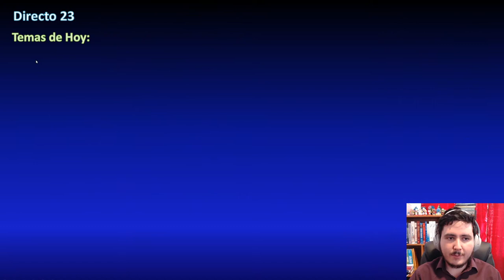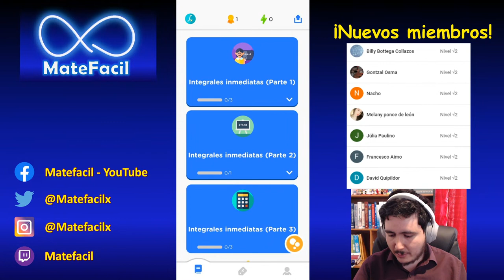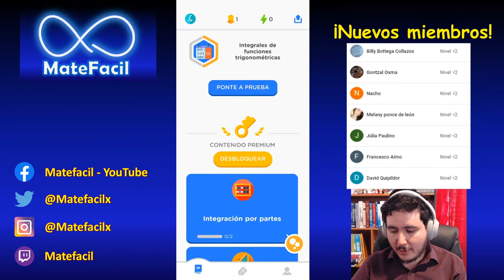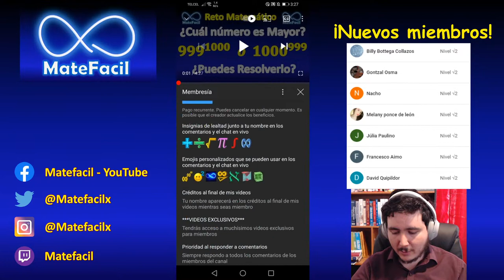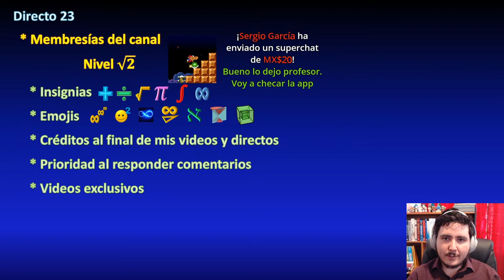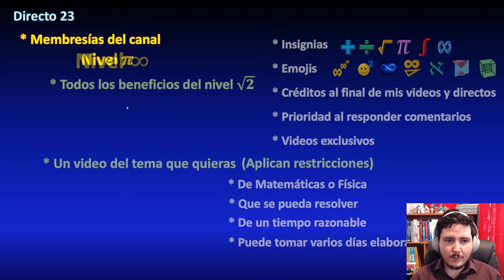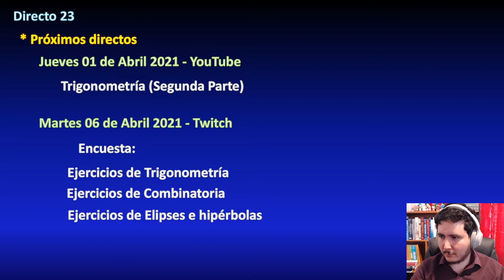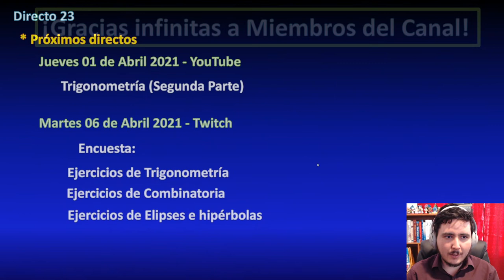23. Sobre mi App y Membresías del canal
. En esta emisión hablaré acerca de mi app MateFacil (una promoción para el premium), explicar el tema de las membresías de YouTube, anunciar nuevos temas para mi canal, y anunciar los próximos directos que haré.
También es una emisión para saludarlos y conversar un poco.
** DONACIONES **

Mi lista de Amazon
PREGUNTAS FRECUENTES:

Me llamo Félix Enrique

¿Qué estudiaste?
Ciencias Físico Matemáticas

¿En qué Universidad estudiaste?
En la Universidas Michoacana de San Nicolás de Hidalgo (UMSNH)

Nací el 30 de Agosto de 1989 (Haz las cuentas :p )

Soy de Morelia Michoacán, México, y aquí vivo actualmente